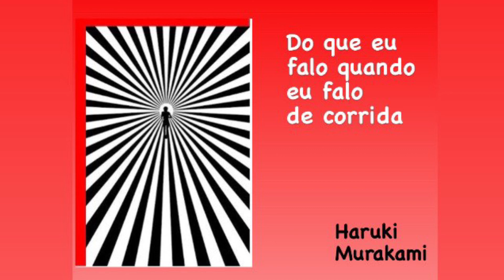Prefácio : DO QUE EU FALO QUANDO FALO DE CORRIDA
AUDIOLIVRO: DO QUE EU FALO QUANDO EU FALO DE CORRIDA, de Haruki Murakami

EDITORA ALFAGUARA

CRÉDITOS:

NARRAÇÃO, EDIÇÃO E SONOPLASTIA, Izabela Loures